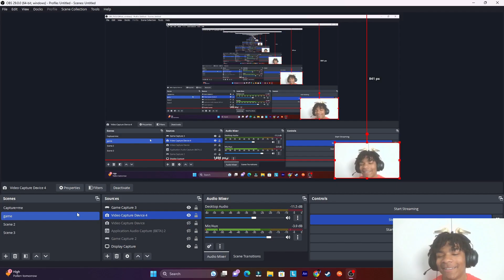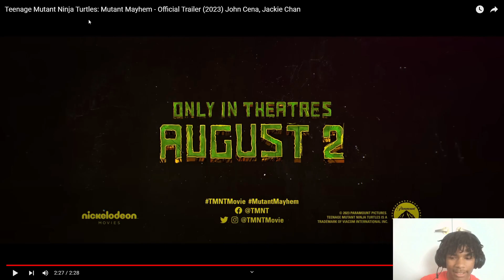The Turtles Are BACK!!!| Teenage Mutant Ninja Turtles: Mutant Mayhem Trailer 2 Reaction